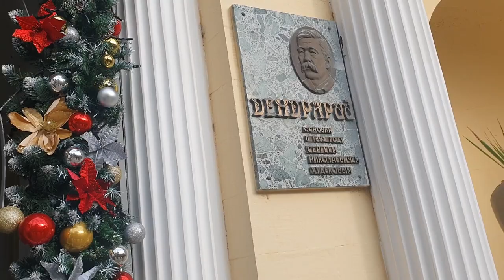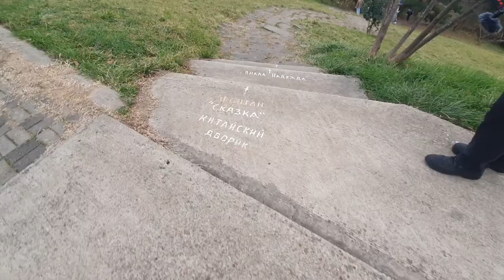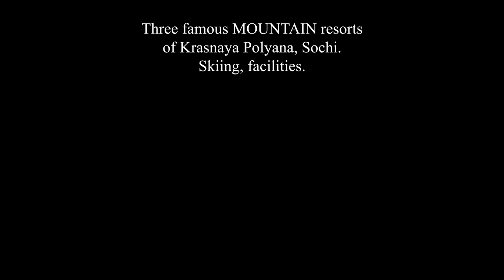Subtropics. Sochi ARBORETUM, a landscape park "Dendrary" from 1889 in winter.